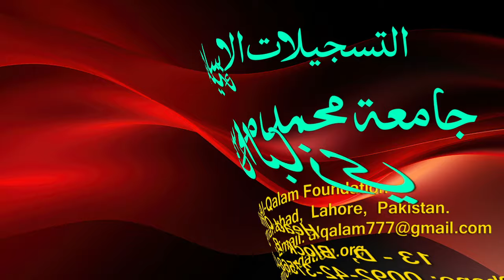Hidayah juz 2 | Dars 139 - page 575 | Maulana Muhammad Zuhair Ruhani Bazi | 3/2/2024 | ہدایہ ثانی